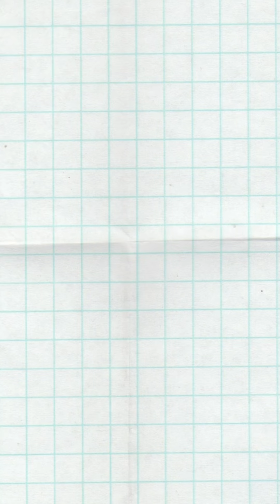APFV-500 Fruit and Vegetable Net Bag Packing Machine